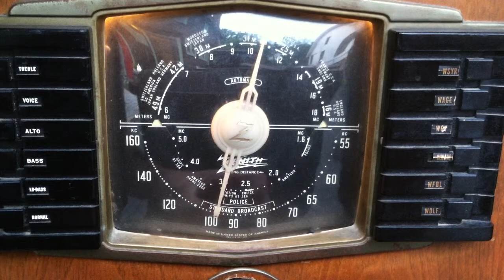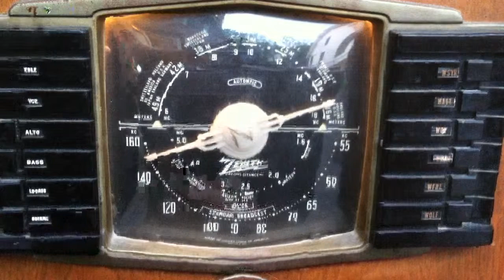Zenith 8S661 Shortwave